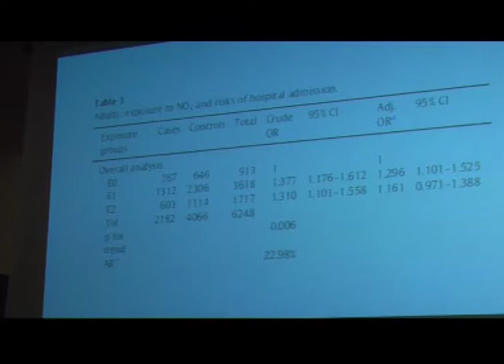il Dott Paolo Crosignani - l'analisi epidemiologica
il Dott. Paolo Crosignani, medico epidemiologo e già Direttore dell’Istituto dei Tumori di Milano, parla di analisi epidemiologica

dall'incontro
i medici ed i tecnici
parlano ai cittadini,
assemblea pubblica tenutasi il 29 gennaio 2016
nella Chiesa vecchia in via dei Tigli a Calusco d'Adda,
serata informativa sulle conseguenze sanitarie e ambientali
dell'inquinamento dovuto all'incenerimento dei rifiuti
relatori:
dottoressa Patrizia Gentilini, medico oncologo membro Isde,
dott. Marco Caldiroli, chimico, vicepresidente di medicina democratica,
dott. Edoardo Bai, medico ISDE e Medici per l'ambiente.
organizzatori:
Comitato la Nostra Aria,
Comitato Aria Pulita centro Adda,
Rete Rifiuti Zero Lombardia
modera Raffaella Zigon

prima parte del discorso